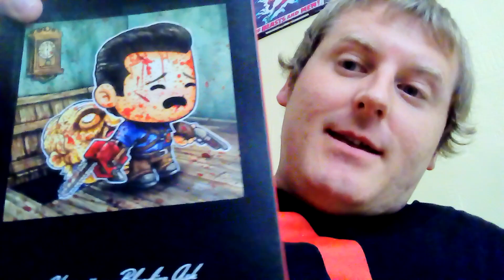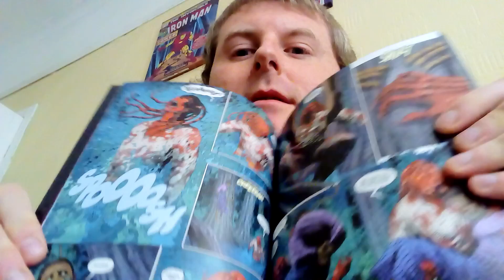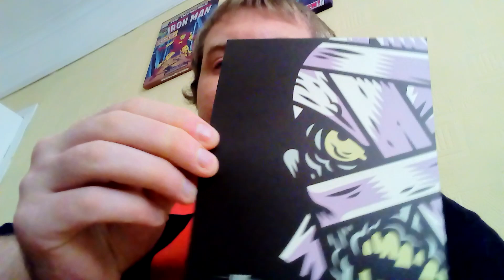Loot fright (October)